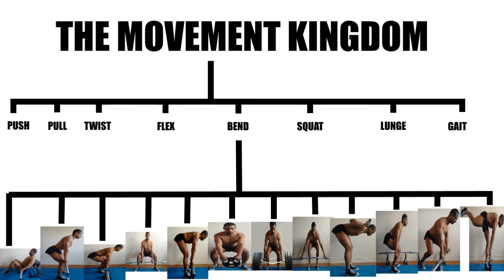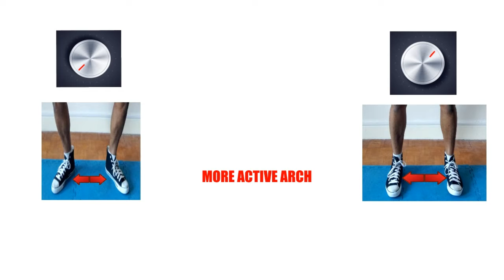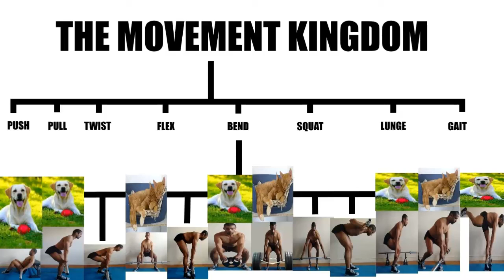12 DEADLIFT VARIATIONS: Which suits you?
If you ever bend down to pick anything up, there's a Deadlift out there for you.  Watch this to find out which one/s were created just for you.